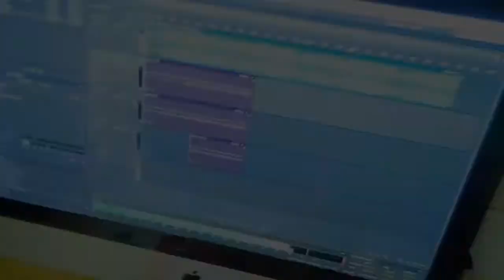(THROWBACK) Wexico Swave - Confessions Of A College Kidd Trailer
Confessions Of A College Kidd
Drops November 20th at noon
soundtrack by Dj Drama